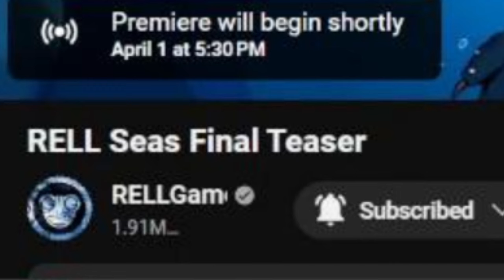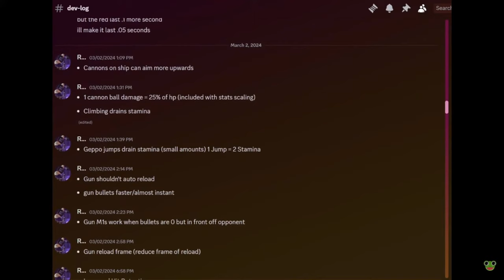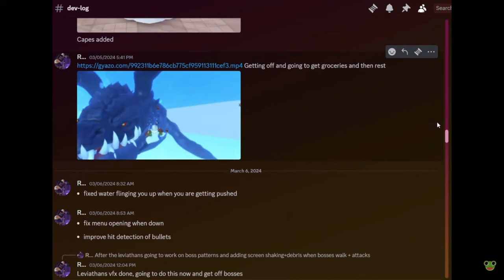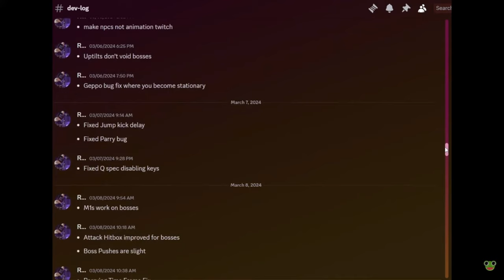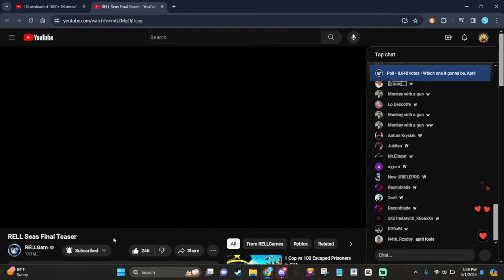ITS HERE!!! REACTING TO RELL SEAS FINAL TRAILER IS HYPE!!!!!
In this video, we react to the amazing game RELL SEAS FINAL TRAILER. I'm so hyped for this trailer since this is an absolute amazing game that is coming out. Watch me react to this one piece related game because it is hype

ONE PIECE, RELL SEAS, ROBLOX, REACTION, TRAILER, FUNNY